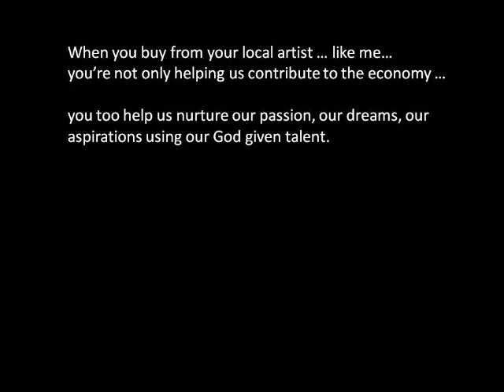bisai ya art 2012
OSM, online magazine, new york, USA presents the 2012 visual works of bisai ya with her kinamut ni bisai series 2012. all works are new. for interest please see last slide or email at or visit OSM the online magazine